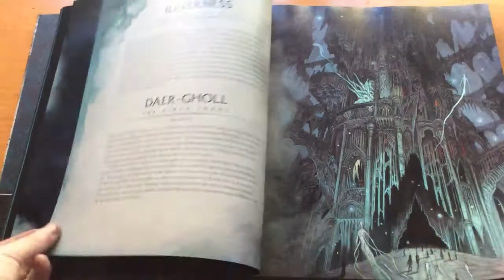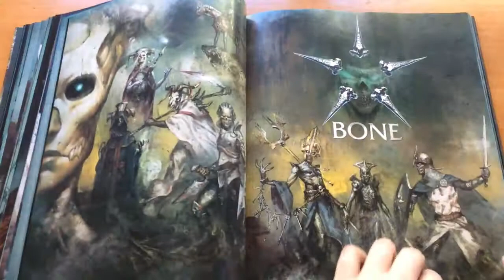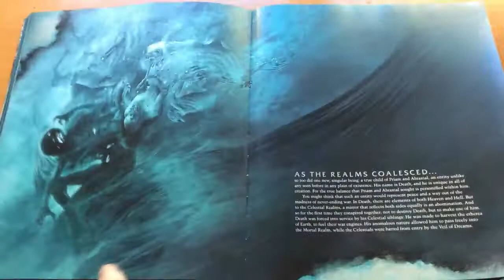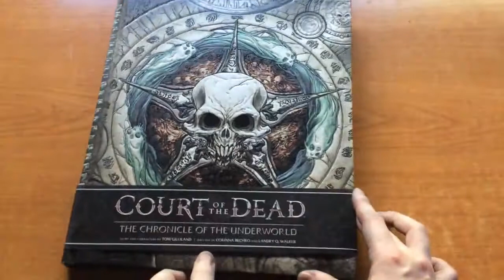Court of the Dead The Chronicle of the Underworld Artbook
Alguna vez has querido comprar un libro de arte pero no podías ver el interior y has acabado arriesgándote y luego no te gustaba tanto? o todo lo contrario: al final has desistido a pesar de que la portada te gustaba muchísimo y te has quedado con las ganas de llevártelo por miedo a que el interior no mereciera tanto la pena?
Bueno! espero poder ayudarte con los videos de mis libros de arte, con un poco de suerte, tengo en mi estantería ese libro que tienes entre las manos y puedes echarle una ojeada al interior antes de decidir si comprarlo o no, para que no te queden dudas =)

Aquí os dejo una lista con algunos de los libros que tengo pendientes, por si alguien quiere que suba alguno en concreto.
No dudéis en pedírmelo y trataré de subirlo lo antes posible =)

The Sketchbook of Loish
Vonn Sketchbook II
Exposé 1, 3, 4 y 11
Fantasy + 1,2, 3, 4
CG Galaxy 1, 2
Spectrum 2, 3, 5, 19, 20
The Art of Darksiders
The Art of Darksiders II
The Art of Eorzea Heavensward
The Art of Kiki's delivery Service
The Art of Porco Rosso
The Art of Nausicaa
The Art of Spirited Away
The Art of My Neighbor Totoro
Zelda Hyrule Historia
Substrata
The Art of Diablo
Drago Age the world of Thedas
Elysium The Art of Daarken
Krenz's Artwork VIII
Lux Marta Nael
Penumbre Daniel Alarcón
The Art of God of War Ascension
The Art of Blizzard Entertainment
The Sky The Art of Final Fantasy Yoshitaka Amano